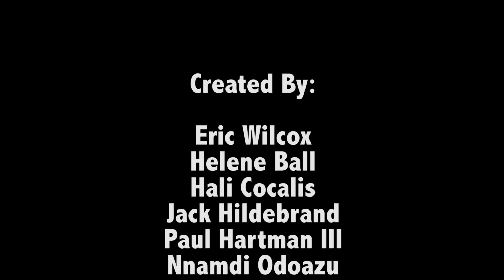Three People Get Fired